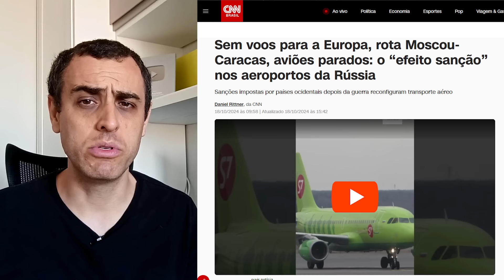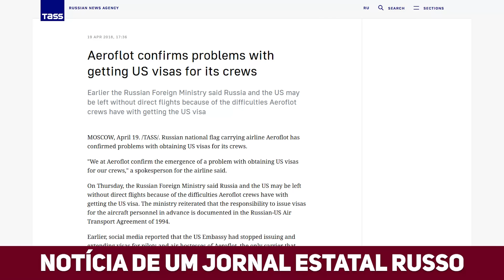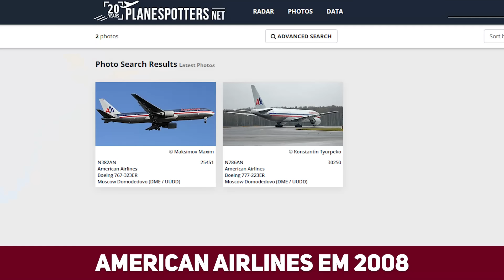A VERDADE SOBRE A AVIAÇÃO NA RÚSSIA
A aviação na Rússia vem sofrendo muitos problemas nos últimos ano, mas não é apenas por falta de aviões e devido ao conflito. Faz é tempo que outras questões já afetam as companhias aéreas Russas.
Apoie o canal pela CHAVE PIX
FALE COMIGO
MOCHILANDO NA AVIAÇÃO é um canal sobre aviação apresentado por André Minatowicz